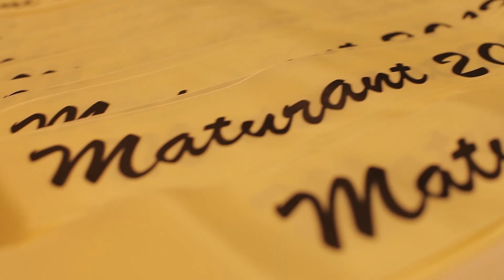New Age Agency sestřih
Maturitní plesy 2013/2014